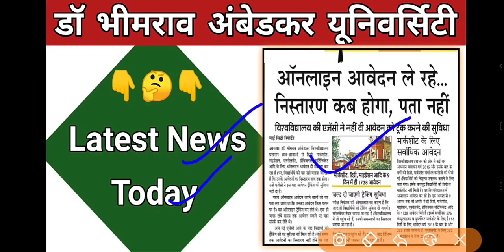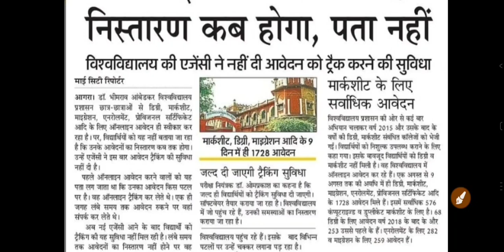dbrau latest news today | agra university latest news today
Mayur_llb

search topic:-

1st semester re exam form
agra university 1st semester re exam form
2nd semester re exam form

@Mayur LLB